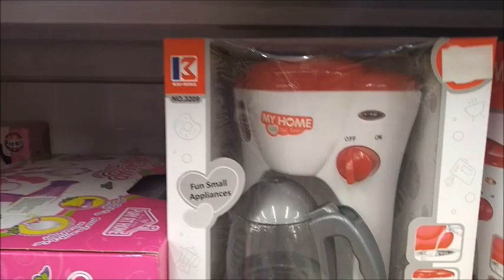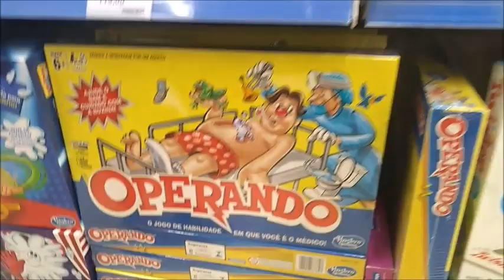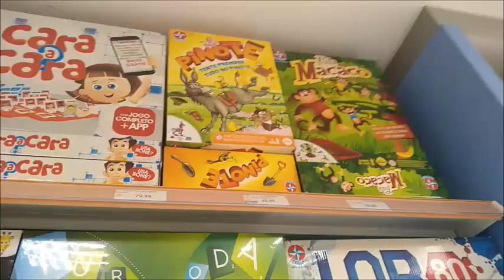Comprando brinquedo na rihappy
Oi meus amiguinhos e amiguinhas, venho desejar um ótimo final de ano para vocês. E dizer que o vídeo de hoje é comprando um brinquedo na loja rihappy do shoppping parangaba em Fortaleza. Gostou do vídeo?

QUER MANDAR CARTINHAS E PRESENTINHOS:
Lara Sophia
Rua planaltina N° 1751 – Planalto Ayrton Senna
Cep: 60760480
Fortaleza-Ce